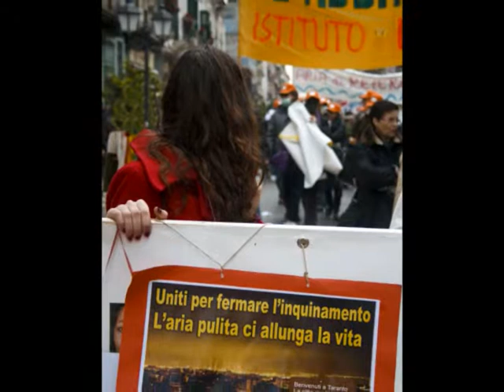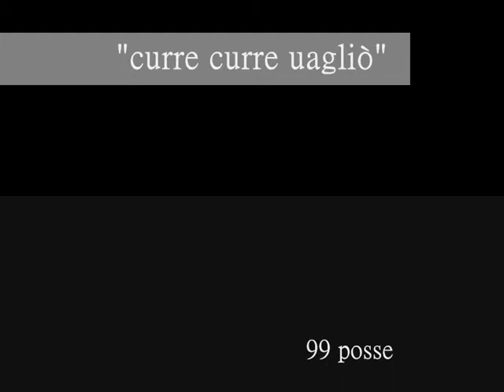Marcia contro l'inquinamento a Taranto.wmv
28 Novembre 2009